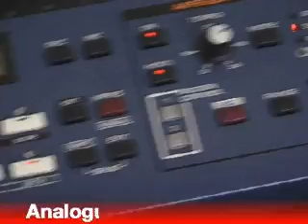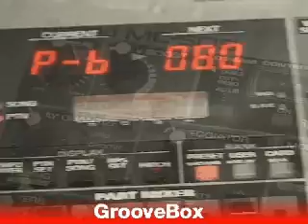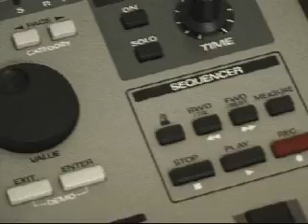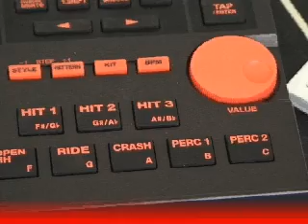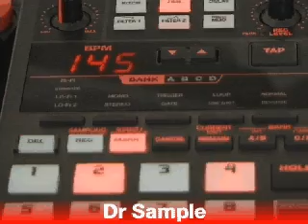Roland Groove Demo - Future Music Groovemaster CD 1999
This is a video that was on a CD that came included in the March 1999 issue of Future Music magazine.

Showcased within it are various Roland "Groove" products:

JP-8080 VA Polysynth
SP-808 Sampler
SP-202 Sampler
DR-202 Bass and Drum machine
JX-305 "Groovesynth"
MC-505 "Groovebox"
And the classic TB-303

I was 15 years old at the time, and after having seen this video and not knowing much better, I called up my local music store and asked if they had any TB-303s in stock; it must have been a guitar guy that answered the phone because he had to ask someone before he told me that they were "discontinued almost 20 years ago". I was devastated, and the TB-303 had become an object of desire for the years to come. I never ended up getting one because by the time I had enough money to spend on such a thing, good software emulations were available. However, with Roland releasing the Aira line with the TB-3 (which I have on preorder) I thought it would be fun to dig up this gem of a video.